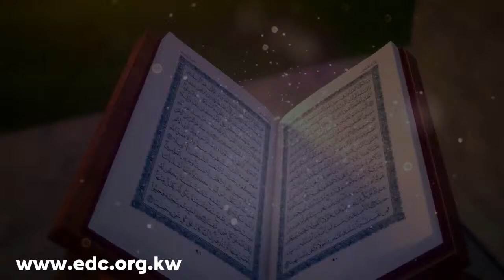Messages from the Quran Attachment of the Heart to Allah